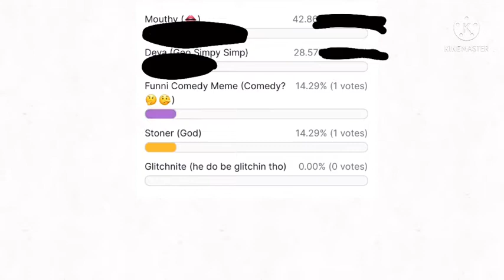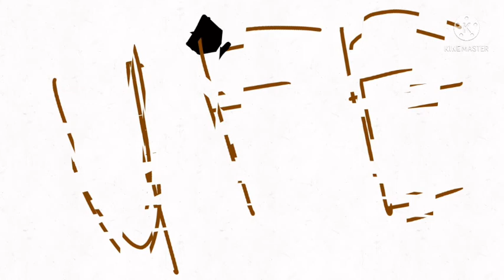Object Gwain Saga 2: wut da meme doin?1?1??1?1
Big C2A 2 all even da creator of Gwain Saga